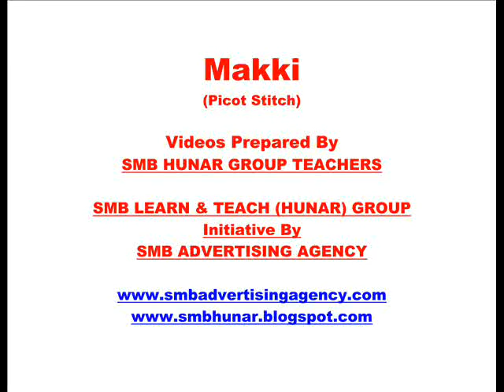How To Do Makhi